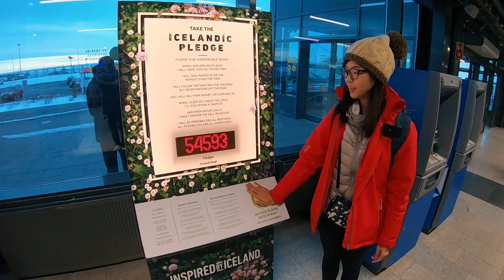【ICELAND｜ROAD TRIP】冬季冰島自駕旅行旅拍(WINTER ROAD TRIP)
27th, Jan- 6th, Feb, 2019

My friends and I took the winter road trip around in Iceland during 11 days.
I will never forget this amazing wonderland.
We were so lucky to have a perfect weather EVERY day.

Equipment:
Gopro Hero 7 Black
IPhon XR

Backgroud Music:
-Orange Free Music | Orchestra | Inspiring | BGM